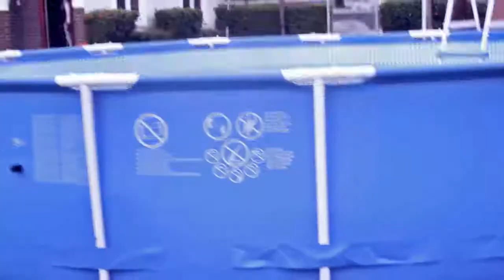RISEN - Baptism at Davids Christian Centre